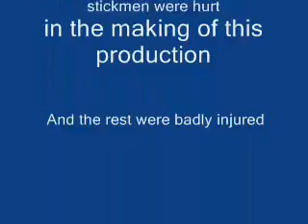Finished pivot Ed Price.wmv